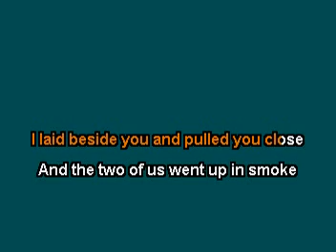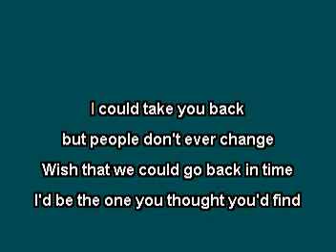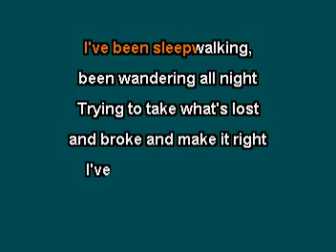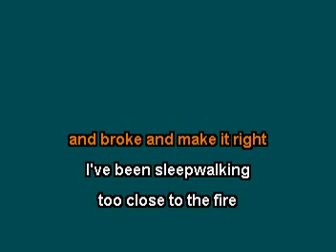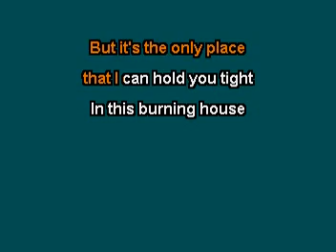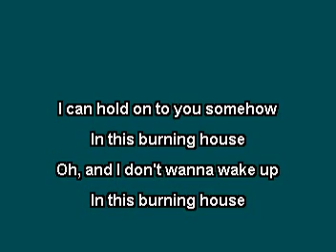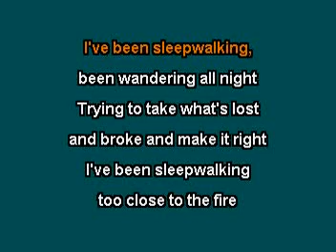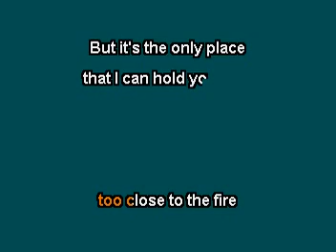Burning House - Cam ( Karaoke ) Created by Jayson Krause ✔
Note: I can create these tracks With Bar Logo in it and put made Exclusively for - Bar Name -